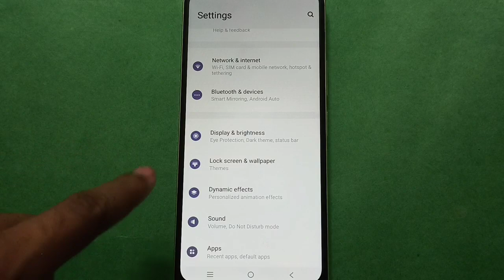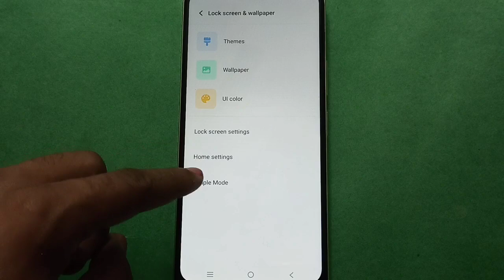Vivo V1 Max How to Set Home Screen style, Vivo V1 Max mobile setting kaise use kare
how to change home screen style setting |  vivo phone me home screen style set kare |  home screen style kaise use kare |  how to use home screen layout setting